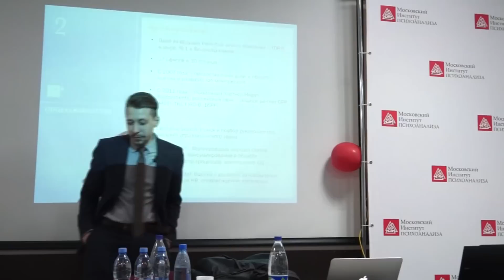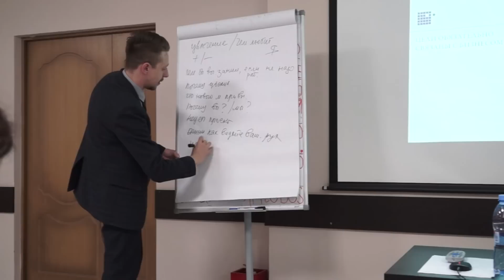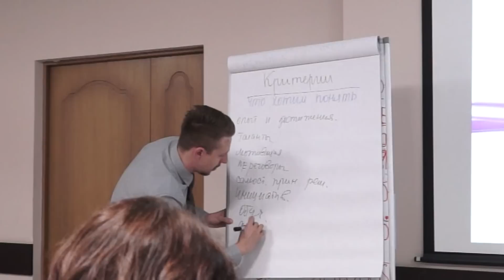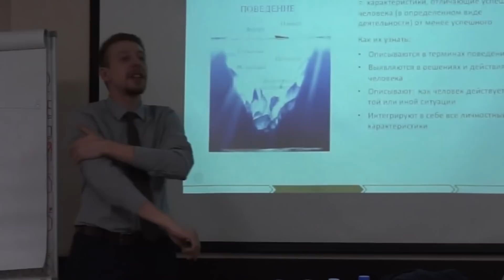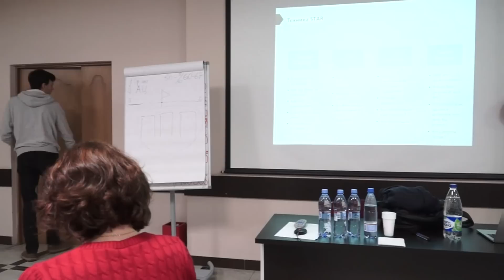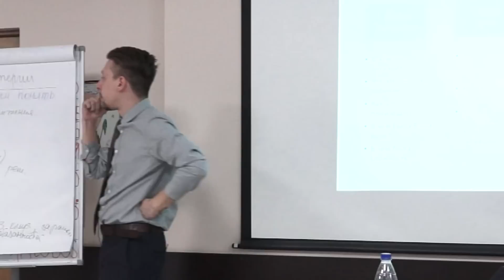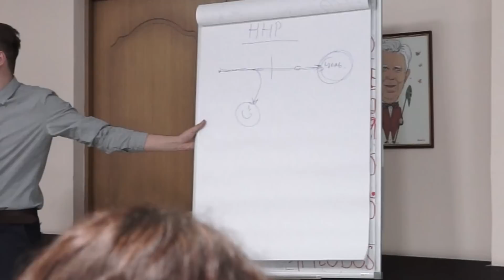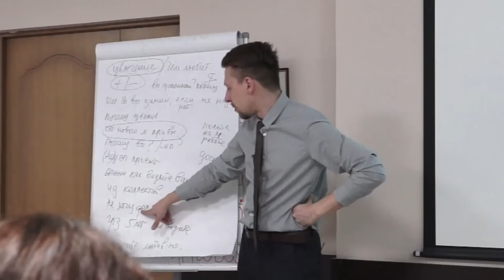Использование индивидуальных психологических отличий в бизнесе. Егоров Андрей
19 декабря 2015 года в Московском институте психоанализа прошел Рождественский бизнес-марафон, в котором приняли участие известные специалисты-практики в области бизнес-психологии. В течение целого дня участники могли посещать мастер-классы, которые шли в трех параллелях.

На мастер-классе Егорова Андрея «Как оценить человека за час?» была представлена технология оценки наиболее распространенных в современных компаниях компетенций при помощи поведенческого интервью.